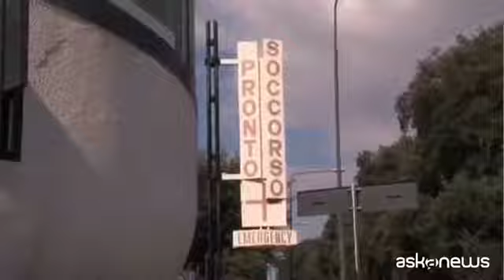Ospedale Cardarelli 12 gennaio 2016, per non dimenticare: muore a 19 anni durante l'aborto.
Video: ospedale Cardarelli 12 gennaio 2016, per non dimenticare: muore a 19 anni durante l'aborto, la madre:
perché l'ho portata qui?

«Io non potevo sapere, ma quando una figlia ti chiede di accompagnarla in ospedale, tu che fai? io non potevo sapere…». Si dispera, sotto il padiglione delle emergenze dell'ospedale Cardarelli, Emilia, la madre di Gabriella Cipolletta che è deceduta a soli 19 anni all'ospedale Cardarelli di Napoli dopo essersi sottoposta ad un aborto volontario a causa di un'emorragia in sala operatoria.
Momenti di tensione si sono avuti nel reparto di ginecologia, dove è stato praticato l'aborto, da parte dei parenti della diciannovenne, che hanno presentato un esposto alla polizia.
"Disporremo un' inchiesta interna - spiega il direttore di presidio dell'ospedale, Franco Paradiso- ma la rianimazione dell'Ospedale ha già chiesto l'esecuzione di un'autopsia per ricostruire l'accaduto. Durante l'esecuzione dell'intervento la paziente ha avuto un'emorragia".
"Le è stata praticata una trasfusione - continua il medico - con quattro sacche di plasma e sono stati eseguiti accertamenti per verificare l' esistenza di problemi determinati dall' intervento
E pensare che il medico che ha praticato l'aborto causando la morte della giovane ragazza e del suo bambino è lo stesso che l'aveva fatta nascere. Egli era diventato medico per difendere la vita, ha giurato di difendere la vita, nel giuramento di Ippocrate infatti sta scritto: "Non somministrerò a nessuno, neppure se richiesto, alcun farmaco mortale e neppure fornirò mai a una donna un mezzo per procurare l’aborto, conserverò pia e pura la mia vita e la mia arte". Invece è diventato un esecutore di morte, dimenticandosi che l'aborto non è un atto medico, ma un atto criminale. Ma il Signore gli chiederà: "Che hai fatto?...Dove sono i bambini che hai strappato dal seno della loro mamma?..."